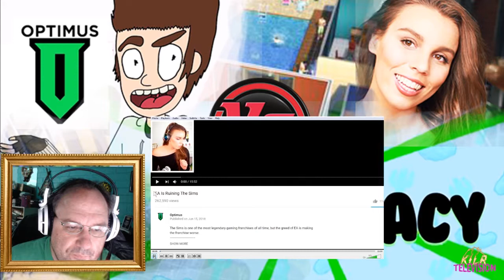Optimus vs Deligracy: Who is right about EA Ruining The Sims? (Part 1) || Shep Rambles s01e27a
Optimus first made a video that EA is ruining "The Sims" with very good points. Deligracy, a famous Simmer and YouTuber, saw that video and made a reaction video from it. She also had good points. Then Optimus saw that and made a reaction to it.

Both YouTubers have good points, but they are also wrong on other points -- at least, IMRO (in my rambling opinion). This video is not scripted, so it was much longer than I anticipated. As a result, I broke the video up into several parts. Just so you know, I think both Optimus and Deligracy make good points, but I don't agree with all of them. I'm simply coming in here as a third party and observer. Please do not make any judgments until you have seen all parts of this episode, and by all means please watch the original videos too. The links are below: